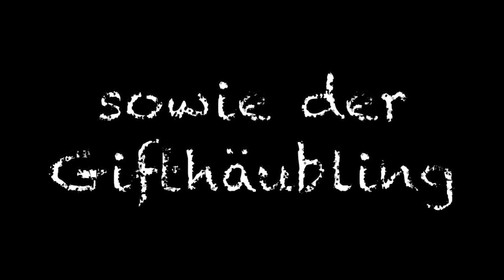Der Winterpilz: Samtfüßerüblinge im Dezember 2023 und der Gifthäubling im Vergleich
Liebe Pilzfreunde, wer Pilze zu Speisezwecken sammeln geht  handelt immer in eigener Verantwortung. Die in diesem Video gemachten Angaben  zur Eßbarkeit der in diesem Video gezeigten Pilze sind keine Verzehrfreigaben und dürfen auch auf keinen Fall als solche verstanden werden.  Gehe nur Pilze sammeln, wenn du über ein sehr gutes Wissen über Pilze verfügst und mit den  Merkmalen der giftigen Verwechslungspartner bestens vertraut bist.  In diesem Video zeige ich euch schwerpunktmäßig die Samtfußrüblinge, ein beliebter Winterpilz unter den Pilzesammlern, den man aber bestens kennen sollte. Im Video sind auch  noch Gifthäublinge gezeigt, die bis in den Winter hinein wachsen können. Dieser Pilz ist tödlich giftig, unterscheidet sich aber  deutlich von den Samtfußrüblingen. Wenn man mit den Erkennungsmerkmalen beider Pilze sehr gut vertraut ist und über viel Erfahrung  verfügt  kann man die beiden Pilze gut auseinander halten. Ich wünsche euch nun viel Freude mit doesem Video